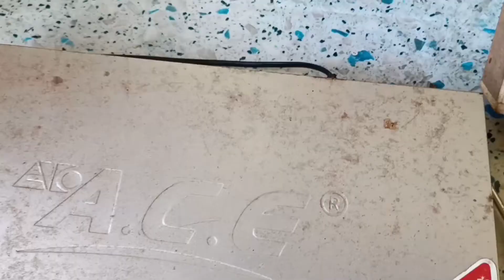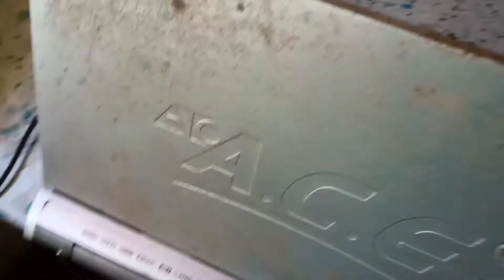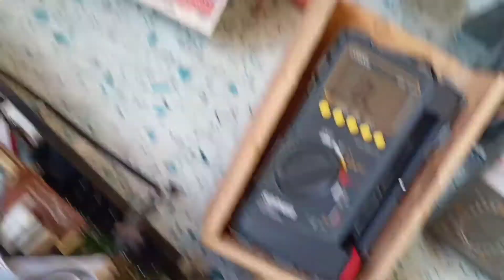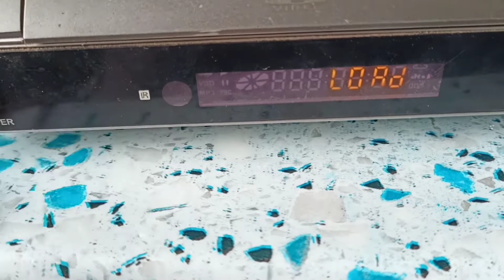Dahil walang stock/Napilitang gamitin to.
Panoorin niyo to lalo na sa hindi pa naka experience ng ganito.
Sana makakatulong to sa inyo.